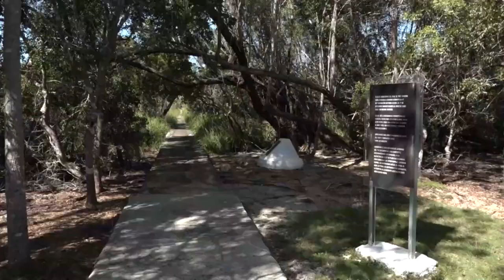Visita gubernamental a Granma evalúa proyectos de desarrollo en municipios sureños de la provincia.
Las comisiones de trabajo que forman parte de la visita gubernamental a Granma realizaron intercambios con autoridades y trabajadores de entidades productivas de los municipios de la costa sur de la provincia. El miembro del Comité Central del Partido y Viceministro de Comercio Exterior e Inversión Extranjera, Roberto López Hernández, compartió con colectivos de la industria pesquera y la unidad agroforestal y recorrió la comunidad de Cabo Cruz para evaluar los proyectos de desarrollo en esta zona del Parque Nacional Desembarco del Granma, Patrimonio de la Humanidad.